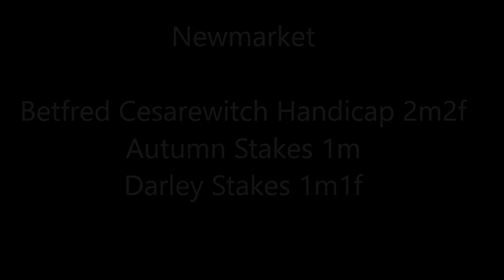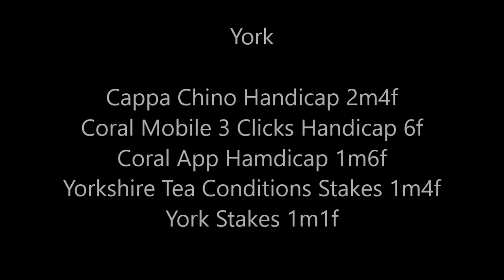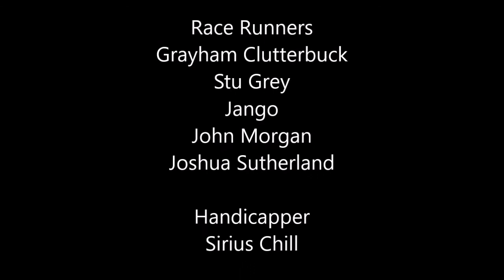flat intro week 11 day 3